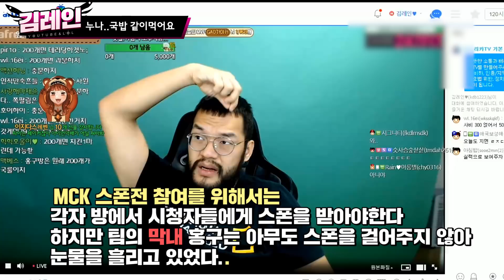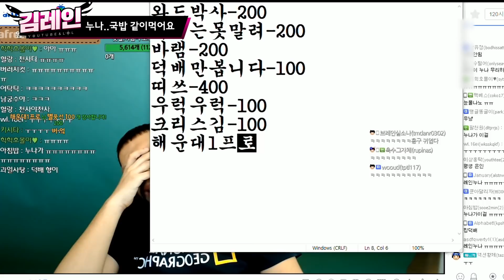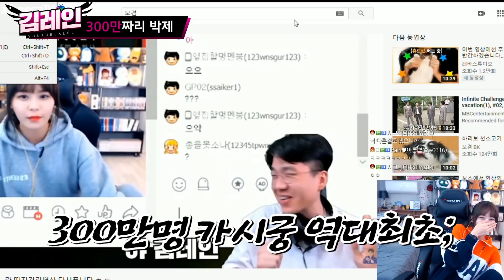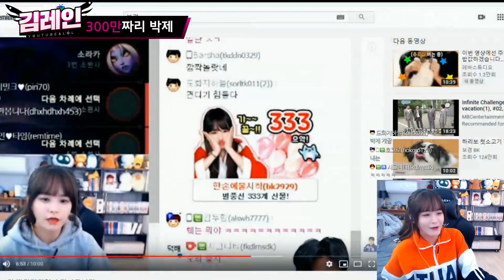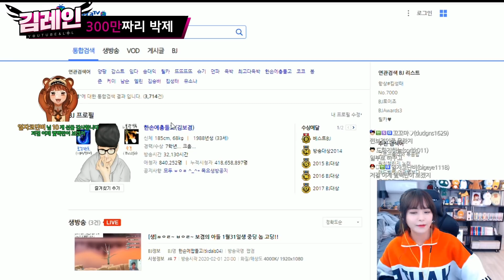보겸님 고소할게요 [월간하이라이트]